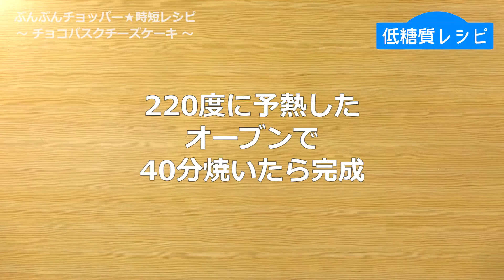【低糖質レシピ】ぶんぶんチョッパー(チョコバスクチーズケーキ)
チョコバスクチーズケーキ(d350sv)
【糖質1切れ当り：7.3】

材料すべてぶんぶんして焼くだけで完成してしまう簡単ケーキ♪
表面は焦がして香ばしさをお楽しみください♪
型サイズ：直径15cm
337kcal(1切れ当り)

[ぶんぶんチョッパーsuper-5(900ml)使用]

【手順 】
1.チョコレートは適当な大きさに割り耐熱皿に入れ500wのレンジで1分30秒加熱する。
2.クリームチーズは3㎝角に切り耐熱皿に入れ500wのレンジで1分加熱する。
3.材料すべてを容器に入れ20回程ぶんぶんする。
4.シリコン型にクシャッとさせたクッキングシートを敷く。
5.4に3を流し入れ220度に予熱したオーブンで40分焼いたら完成。